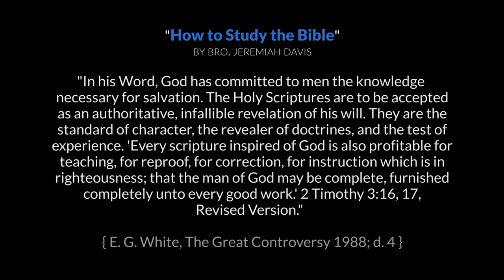How to Study the Bible | Pastor Jeremiah Davis